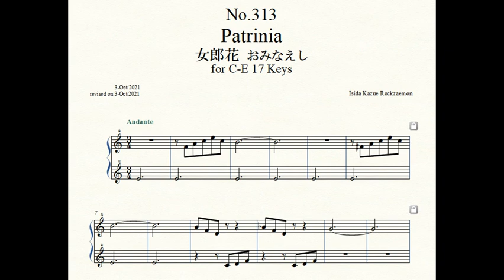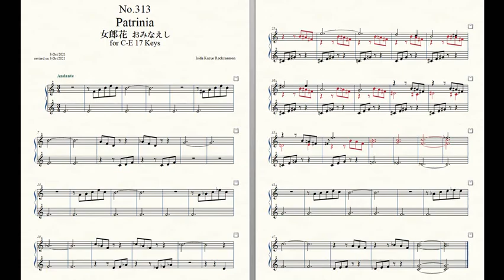Rockzaemon “Florum” Preludes for Celesta or Toy Piano No.313.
Rockzaemon.
Florum No.313. Vol.XXVII.

Patrinia 女郎花 おみなえし